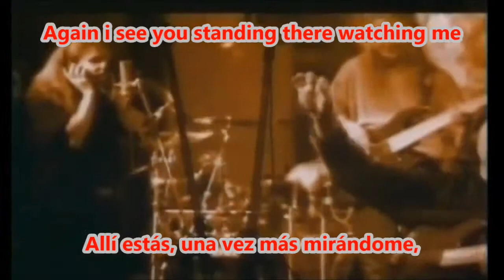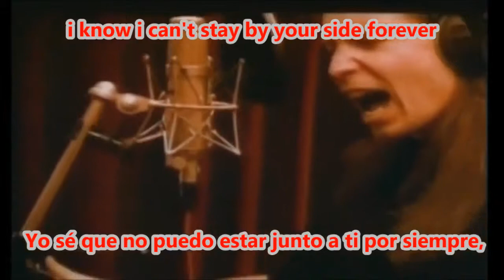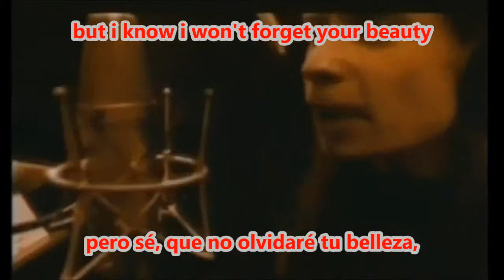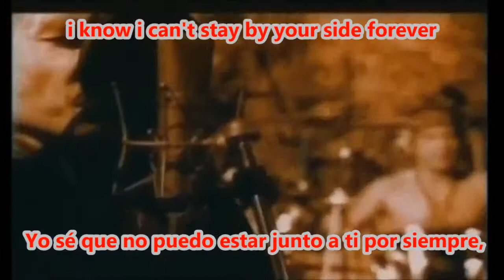Stratovarius - Black Diamond - Official Video (Subtitulos Español Lyrics)